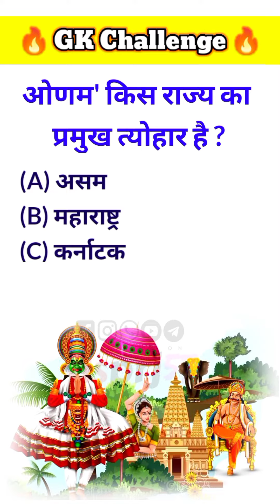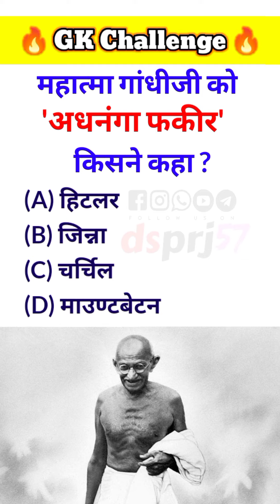top 5 Gk Quiz general knowledge upsc Gk UPP Gk Hindi GK ssc Gk Lucent gk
dsprj57
Topic In This Video
quiz questions
general knowledge questions
gk quiz
general knowledge
India GK
hindi gk
samanya gyan
gk questions
india gk in hindi
2024 gk
lucent gk
lucent gk
lucent geography
luceni 1000 queslion
luceni 1000 prashn
lucent gk ka nichod
lucenl gk important queslion
luceni gk
lucent gk inportanl Lopics
lucenl ka nichod science
lucent for ssG Cgl
lucenl for ssc
lucenl for railway
geography gk
lucenl mcq
lucenl mcq
ggk today currentk
ggk today currentk queslions
gk questions and answers
gk queslion
general knowledge
gk sludy
gk queslions
g kmk sluday
general knowledge
quesion ans
general knowledge questions
sarmanya gyan
g.k queslions in hindi
gk question answer
sarkarinaukarigk
gk ke sawal
knowledge
question answer
general knowledge
gk knowledge
briliant gk
Gk studya
gk quiz
g.k
gk
gk question
gk afroz
gk questions
gktoday
gk tricks
gk study adda
gk video
gk live
question
Genral knowledge
general knowledge ke question
gk knowledge
gk dijiye
general class
general information
MK GK STUDY
GK chellenge
dsprj57 gk question
general knowledge
gk exams
g.k
question answer
question
Gk studya
gk
knowledge
general knowledge question
g.k
quiz